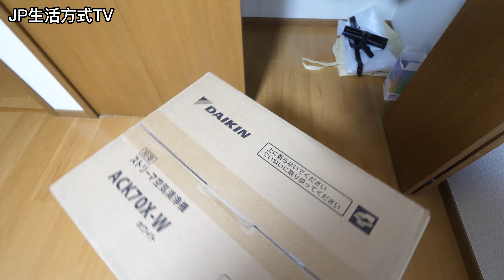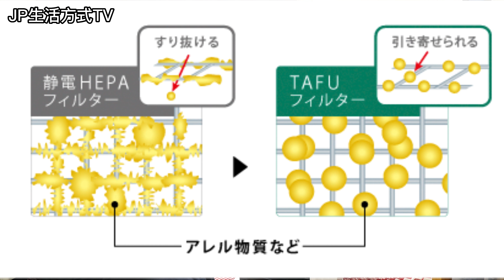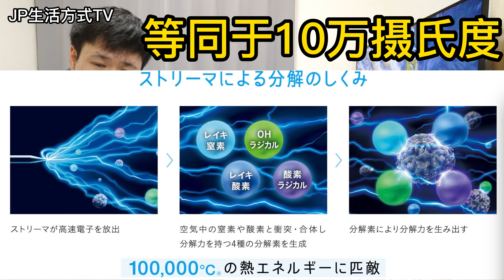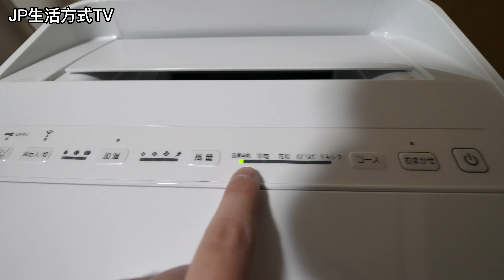大金空气净化器开箱 冬季室内干净又湿润的空气 嘴唇不在干裂了 ｜JP生活方式 TV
我的拍攝設備
  (IPHONE11)
我的麥克風設備
我最喜歡的頻道，也是值得我虛心學習的偶像 -老高與小茉